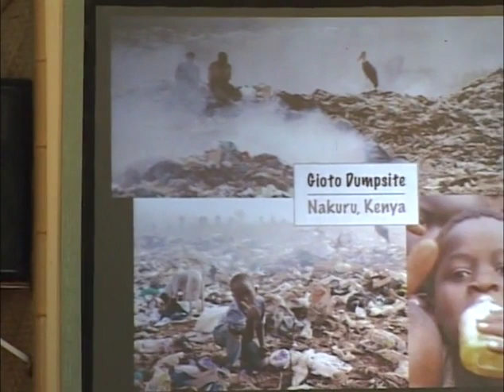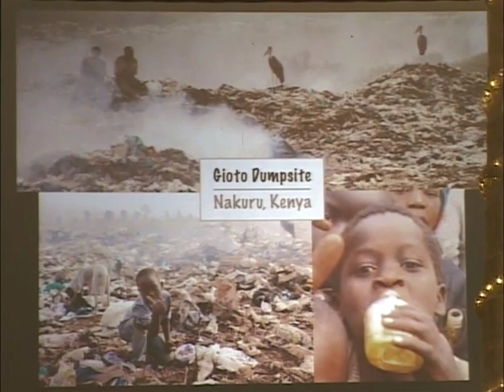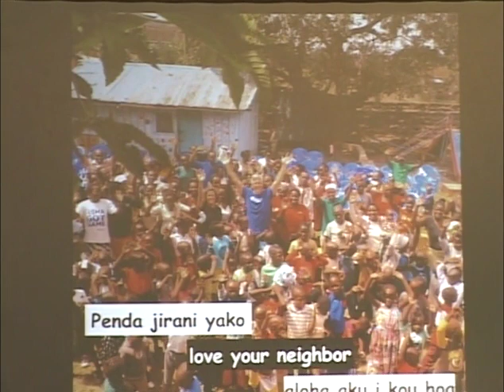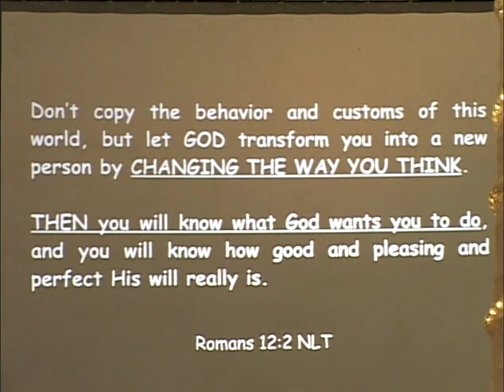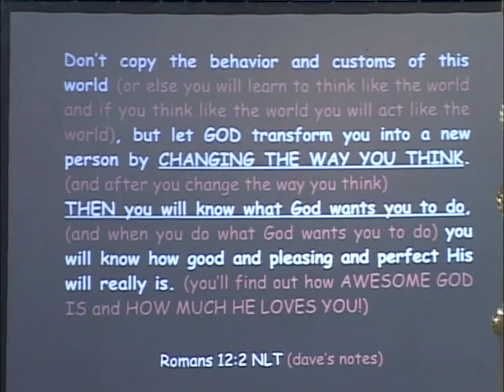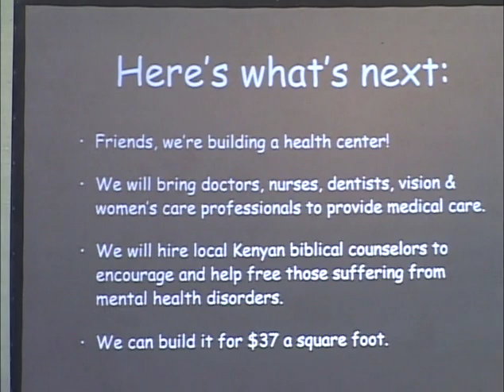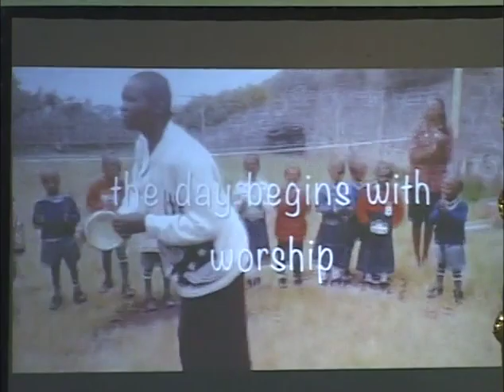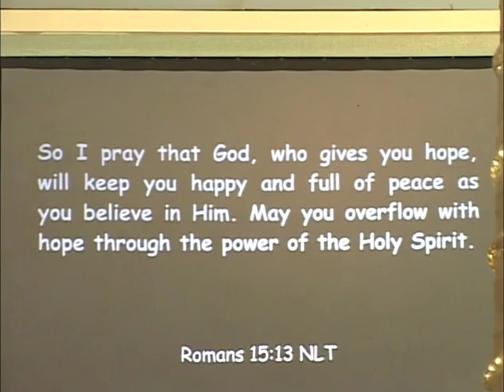New Life New Hope | Crossroads Christian Fellowship Kauai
Pastor Bob Hallman opened up the Sunday message by updating the church on some announcements and sharing an update on his cancer.

He gave us about 10 minutes of updates, stories, and sharing what God is doing in his life through this Epic Adventure with cancer.

Our message was brought to us by our guest speaker, Dave Hatfield who is visiting Kauai with his wife, Kim.  The Hatfield's run a preschool in Kenya called Maisha Mapya

The Hatfield's gave up everything to aggressively do God's work.

Dave opens the message with prayer and then shares some pictures and slides from the preschool.

Enjoy the remainder of the message as Dave shares what is happening in Kenya with the children in this preschool.  He shares what else God has in store.

We belong to to each other

4 For just as each of us has one body with many members, and these members do not all have the same function, 5 so in Christ we, though many, form one body, and each member belongs to all the others.